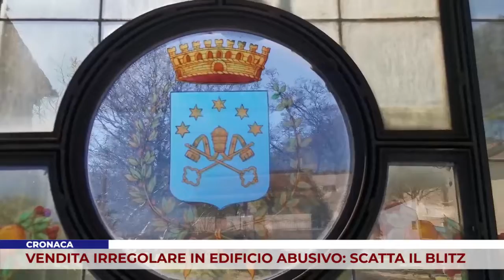CRONACA. VENDITA IRREGOLARE IN EDIFICIO ABUSIVO: SCATTA IL BLITZ